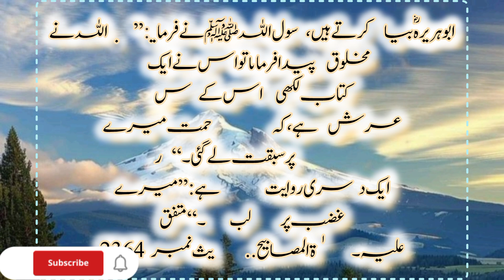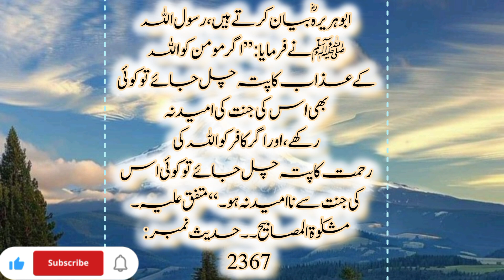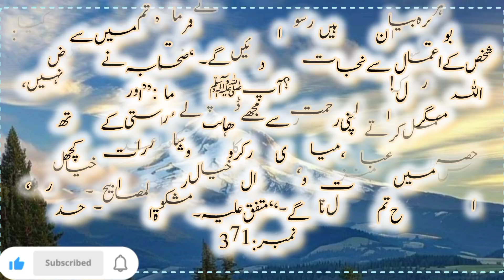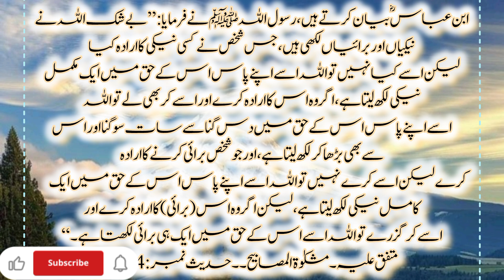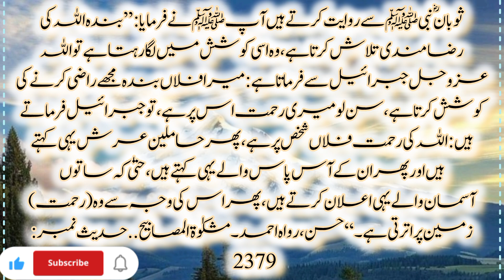Probhet Muhammad SAW || Ammal Ka Is Ko Nijaat Na Dilana ||Hadees Sharif|| @Fazail e Quran o Hadees94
@Fazail e Quran o Hadees94

In this enlightening video
we explore the profound teachings of Prophet Muhammad (SAW) regarding Allah's immense mercy and justice.

Allah apne bandon par zulm nahi karta
as emphasized in the Quran and Hadith.

Discover how Allah apne bandon par meharban hai and what Allah ka apne bandon par haq entails.

We also delve into the question
kia Allah apne bandon par zulam karta hai and explain how Allah ka apne bando par kada nizam ensures justice and mercy.

Learn how Allah apne bando par kaise nazr rakha howa hai and the significance of Allah ka apne bandon se pyar.

prophet hadees
quran hadees video
muhammad sallallahu alaihi
vasllam ka waqia
hazrat abu bakar siddique
hazrat umar quotes in urdu
islamic question hazrat
muhammad
importance of islam
hazrat umar ka khof waqia
ahle hadees about imam abu
hanifa
powerful hadees

kia allah apne bandon par zulam karta hai?
allah ka apne bando par kada nizam
allah apne bando par kaise nazr rakha howa hai
allah apne bando par kaise nazar rakha howa hai
dr farhat hashmi allah apne bandon par zulm nahi karta,allah ka apne bandon se pyar
bandon par

This video sheds light on how Allah ko apne bandon par kya haq hain and the ways in which He shows His compassion.

Join us as we reflect on the mercy and love Allah extends towards His servants
guided by the wisdom of the Prophet Muhammad (SAW).

Don't miss this insightful discussion
featuring references to scholars like Dr. Farhat Hashmi
who remind us that Allah apne bandon par zulm nahi karta.